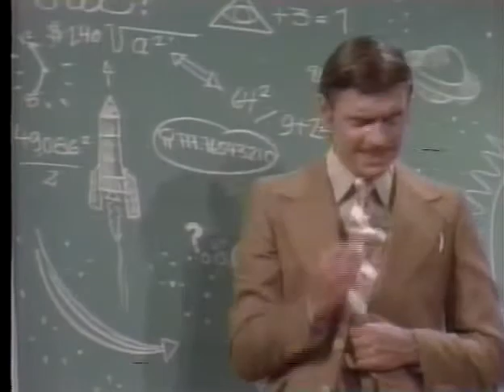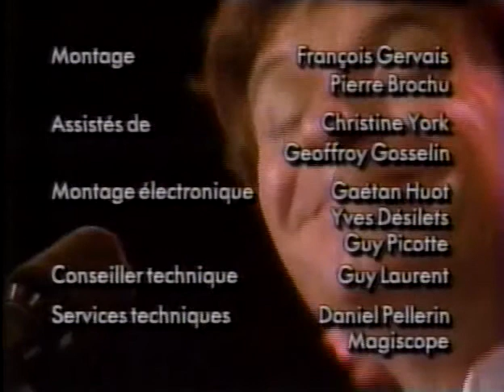Jean Guy Moreau ( 1943-2012 ) Émission Tête à têtes ( 1990 )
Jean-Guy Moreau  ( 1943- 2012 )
Émission Tête à têtes ( 1990 )

Jean-Guy Moreau était un artiste de variétés québécois, essentiellement reconnu pour son travail d'humoriste imitateur.

L'émission  "Tête à têtes"  était une émission québécoise de variétés diffusée sur la chaîne de télévision Quatre-Saisons ( TQS )
Elle présentait une rétrospective des performances d'un artiste, en plus d'être accompagnée d'entrevues et de témoignages des gens qui l'ont côtoyés.